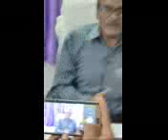Dr. K P Raman sir has joined as our new vice chancellor of B N M University, Madhepura (Bihar)...